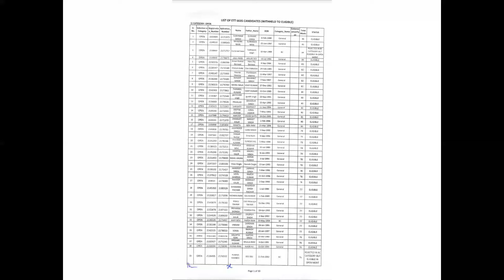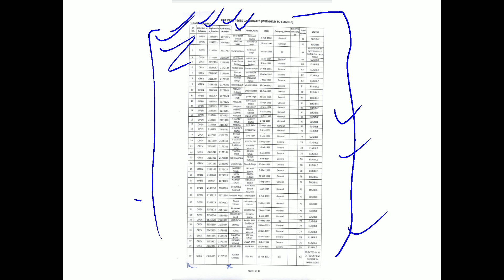ETT 6635 Provisional List of Withheld cleared Candidates 2022 Out ETT 6635 List Link - Description.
This is regarding the Provisional List of ETT 6635 withheld cleared Candidates.

TO SEE DETAILED PROVISIONAL LIST OF ETT 6635 WITHHELD CLEARED CANDIDATES TELEGRAM CHANNEL AND TO JOIN OUR TELEGRAM CHANNEL -: